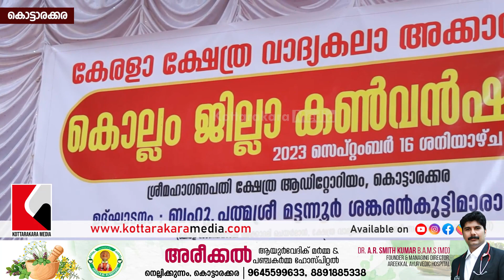KOTTARAKKARA SREE MAHAGANAPATHI TEMPLE - Kerala Kshetra Vadyakala Academy Kollam District Convention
കേരളം ക്ഷേത്ര വാദ്യകലാ അക്കാഡമി കൊല്ലം ജില്ലാ കൺവെൻഷൻ